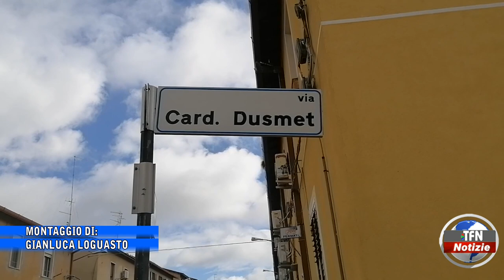"Santa Flavia" piange la morte di Walter